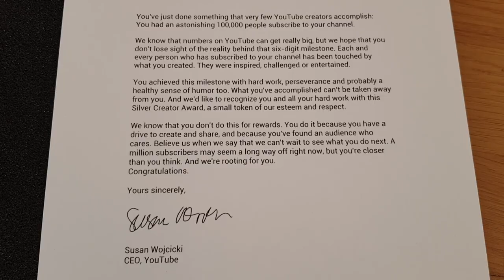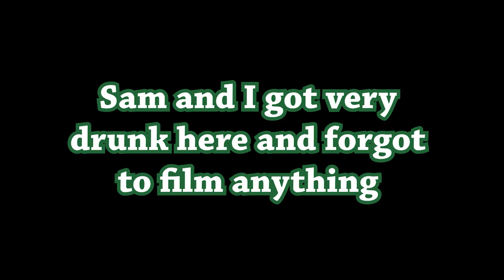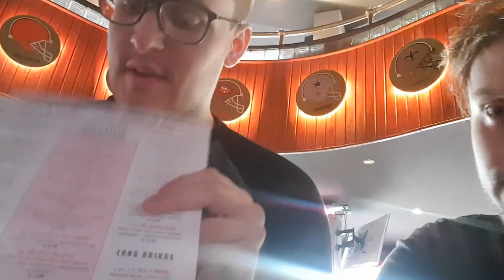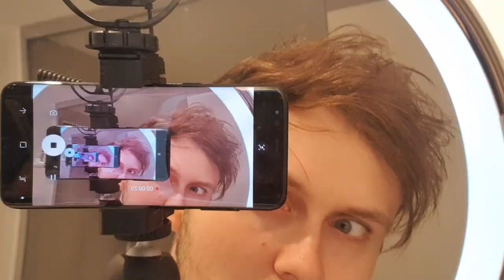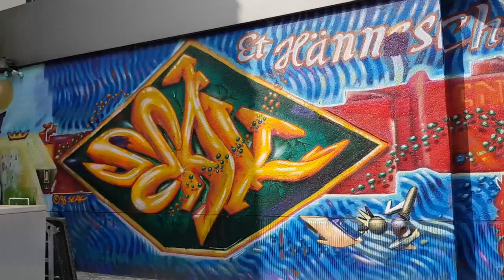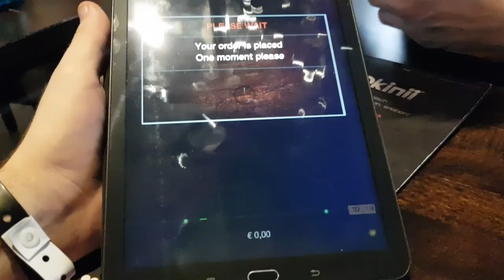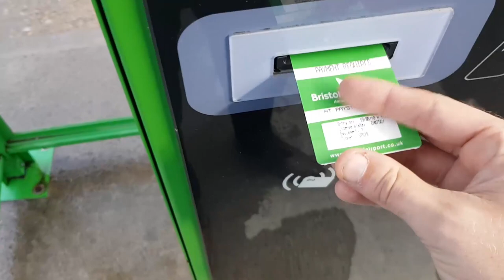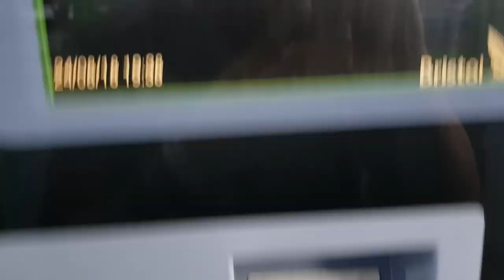Exploring Germany - Gamescom Vlog